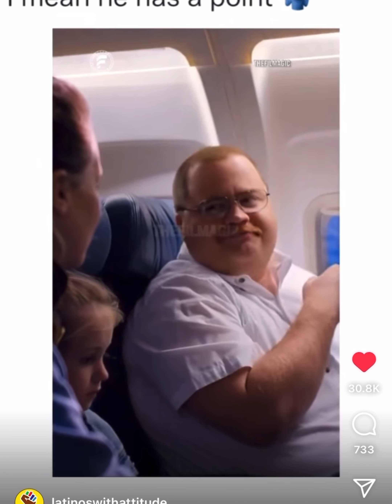Lessons To Live By#chivalry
The days of ole are over! It is time that men start to teach, instruct and correct the behavior of those around him.